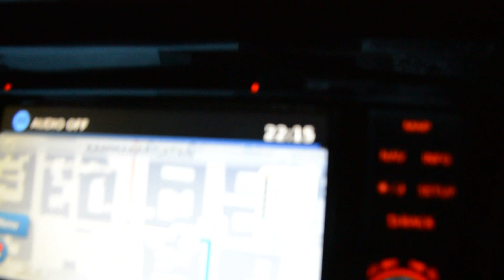06 22 16 Driving in Stockholm